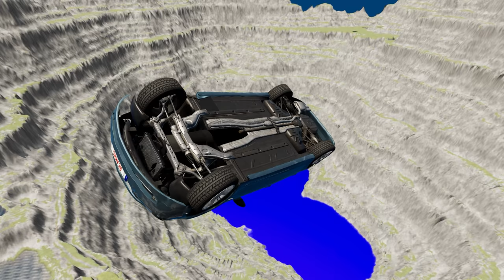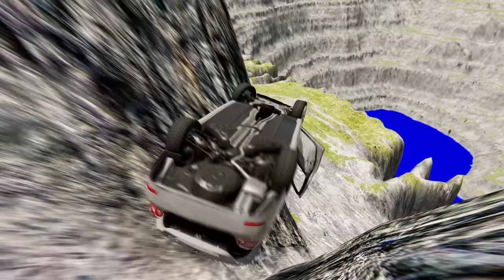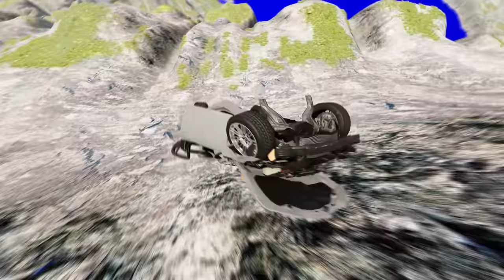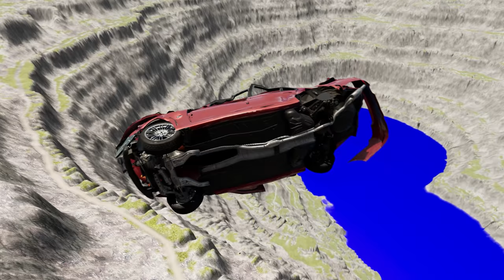Epic Car Crashes and Insane Stunts in BeamNG.drive's Leap of Death Challenge #813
Hey guys, have you ever heard of the "Leap of Death Challenge" in BeamNG.drive? It's a crazy stunt that involves epic car crashes and insane stunts. I recently tried it out and let me tell you, it's not for the faint-hearted. The challenge requires you to make a car jump off a ramp and land on a specific target, all while avoiding obstacles and performing cool tricks. It's definitely a test of skill and bravery. Have you tried it before? Share your experience with us!